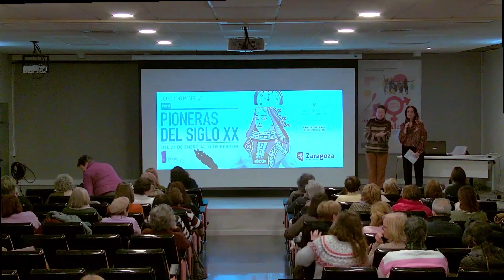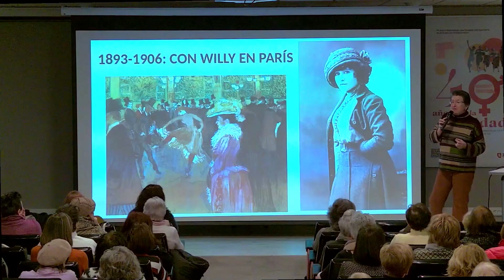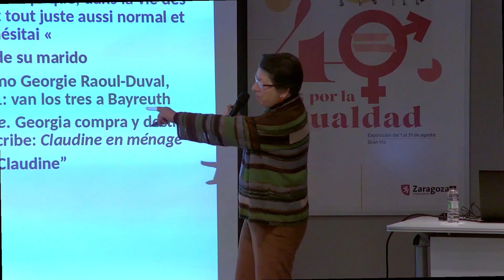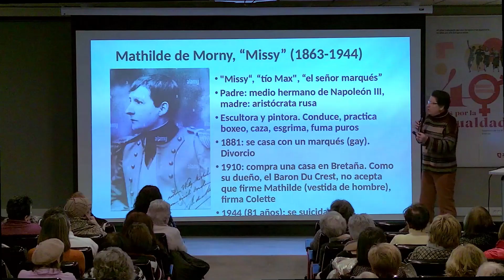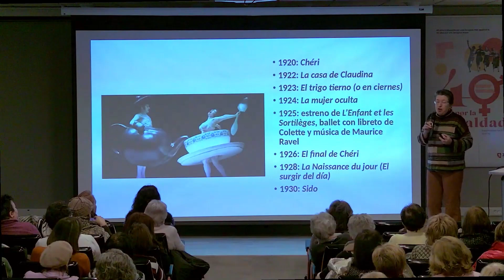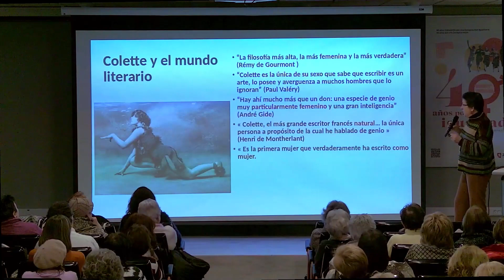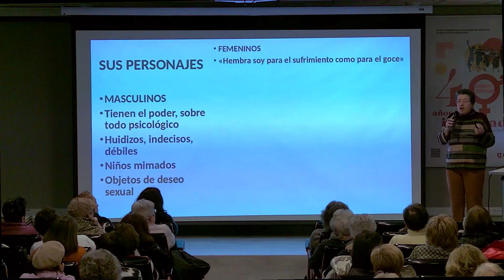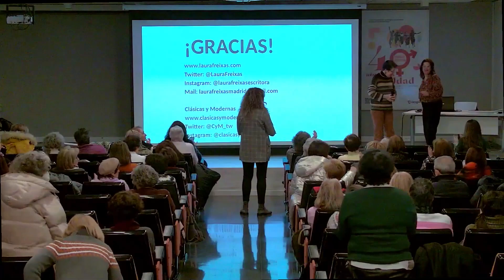6º Edición Ciclo Conferencias Pioneras S-XX. Colette por Laura Freixas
6º Edición Ciclo Conferencias Pioneras S-XX.  Colette por Laura Freixas